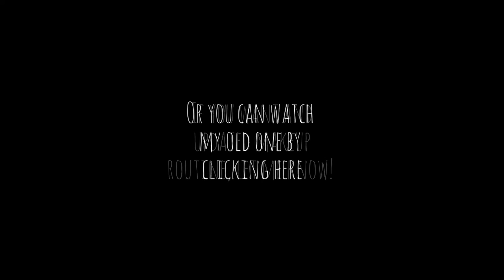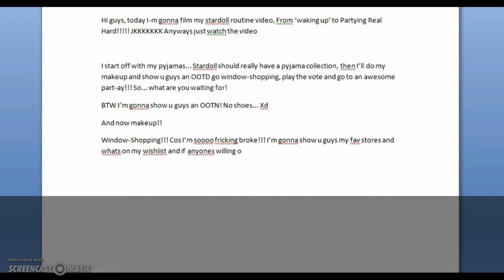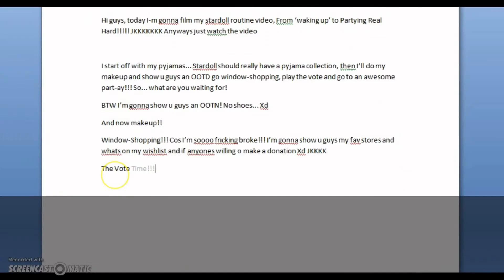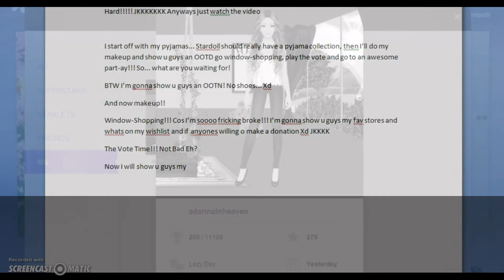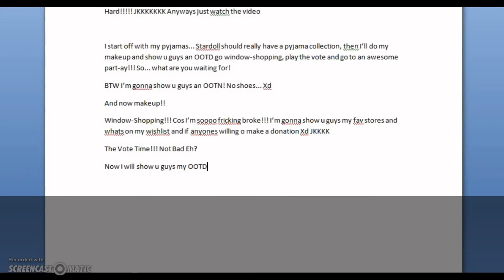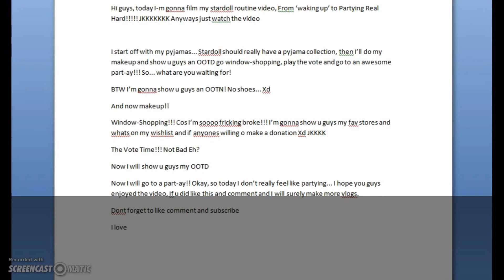Stardoll Vlog - What I do on SD evryday! ♥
I decided to do something different, Hope you guys enjoy!